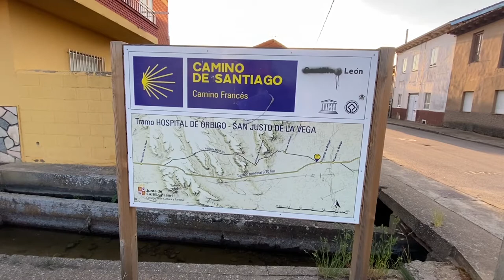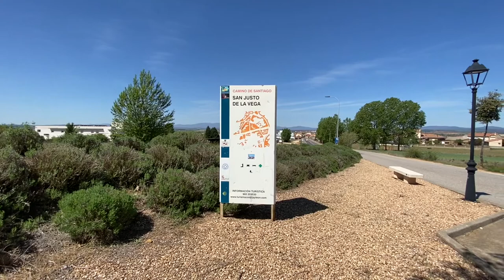Day 25, Hospital de Orbigo to Astorga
Did another Covid test just to be sure I was negative cause the cold is hanging around a bit. and thank goodness I was.
This was a 17km walk & we had a few breaks at the beginning. It got hot & you have almost an 8km stretch with no water available. Plan accordingly
Got to Astorga & checked into our dbl room at Hostal Le Peseta. Quite nice to luxuriate. Toured the Cathedral which was so worth it. A bit different looking.

Got some meds from the Farmacia for this darn cold.